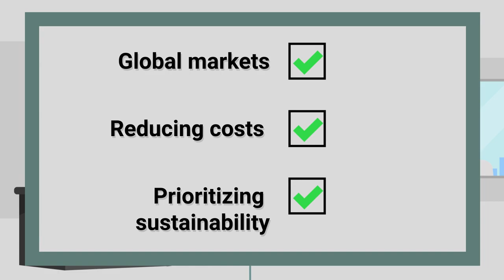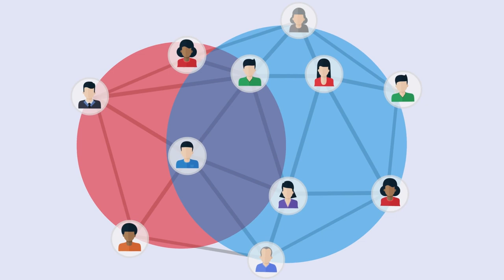Explainer Video | Cybersecurity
GET YOUR VIDEO IN 24HRS OR LESS!

We animate 24/7 & adamant about QUALITY! We have 10 years experience working with clients in 40 countries and have created over 1,250 videos for our amazing customers! Videos that explains your business, improves website ranking and increases conversion. We deliver engaging videos which your target audience will remember long after they have seen the video.
Our animated explainers are mixed with all essential ingredients like characters, illustrations, Animation, Kinetic Text, Sound effects, Voice overs and Special effects.